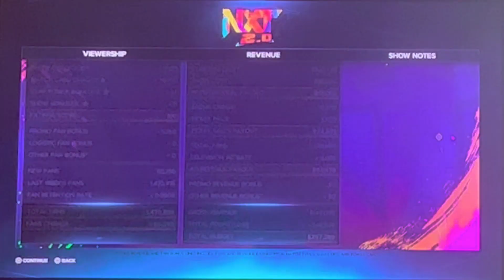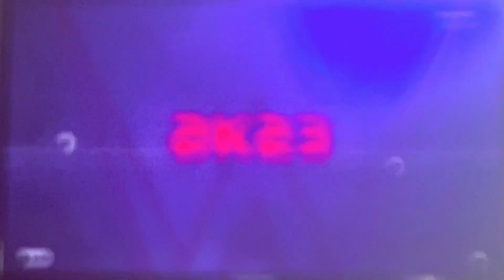WWE 2k23 Custom MyGM Mode Ep 2 That Darn Sonya Deville